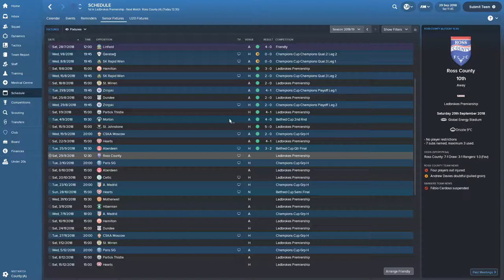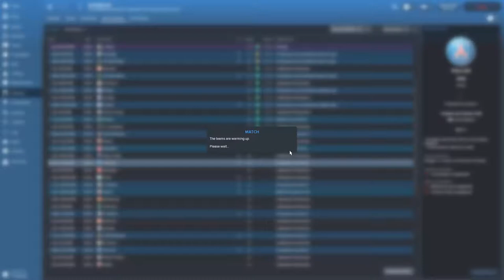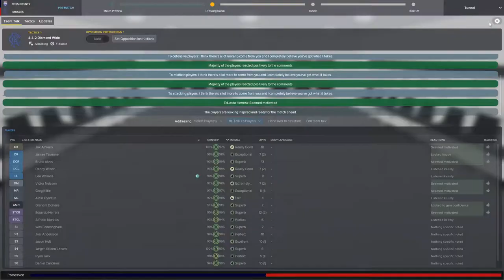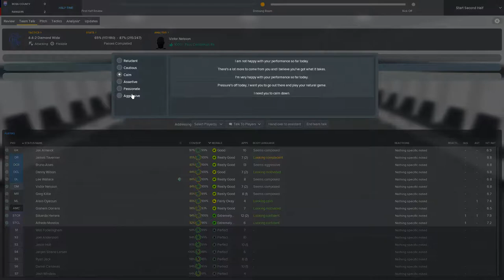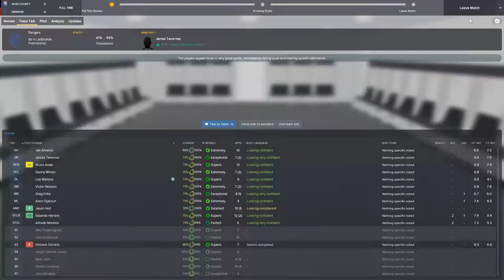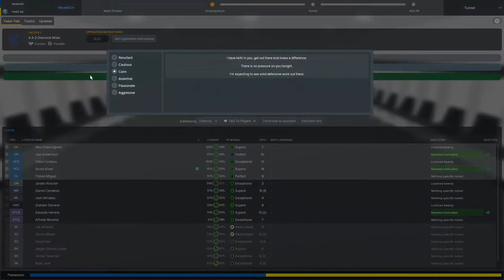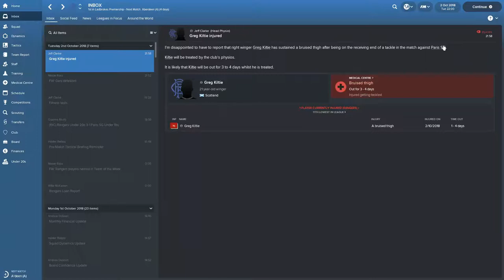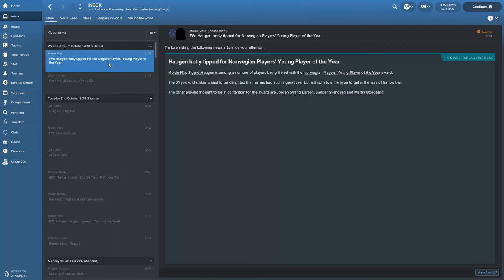Rebuildin Rangers S2 EP3 Our Biggest Test Yet